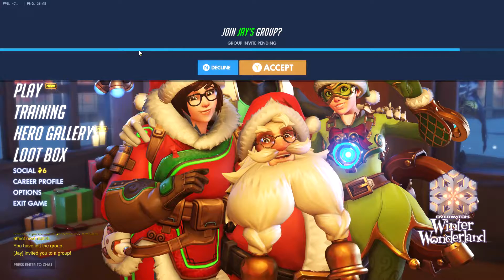Overwatch Ep 27 - MORE HIDE AND SEEK!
We spice things up a notch and have the whole hiding team play as Sombra. Surely this can only end well...

Stay Beautiful!